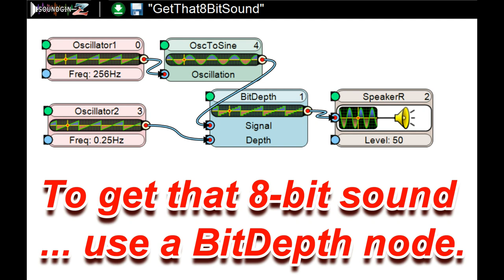That 8-bit sound! SoundginZ Sneak Peek #9. Read description for more info. NES. Sega, Atari sound FX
Help fund this project
Introducing the SoundginZ – your ultimate gateway to the vintage soundscapes of the 1980s. This small 20-pin retro emulator faithfully recreates the distinctive sounds of the iconic chips from that golden era - and more - a LOT more!

In this configuration, a BitDepth node is used to reduce the resolution of a simple 256Hz Sine Wave.  Doing this creates the harmonics heard on the vintage sound chips of the 80s like the ones used in NES, Sega, Atari, etc.

Explore the SoundginZ playlist for exclusive sneak peeks into additional configurations.